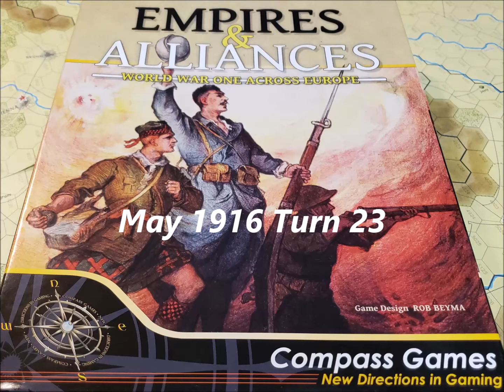Compass Games: Empires & Alliances May 1916 Turn 23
The hostilities have begun in January of 1916 with the Central Powers advancing into France and Russian territories. The British began a deployment on the Eastern Front tying to put pressure on the Germans in the Crimean and Balkans.

The counters in the game are read as follows: 2-4-3 or 3-5-3 Attack- Defense- Movement